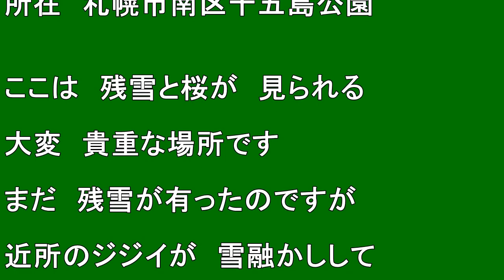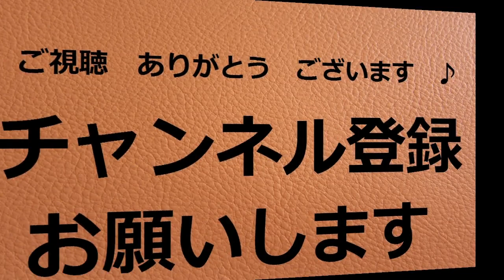【桜】残雪と桜を撮りました (2024.4.26 撮影)